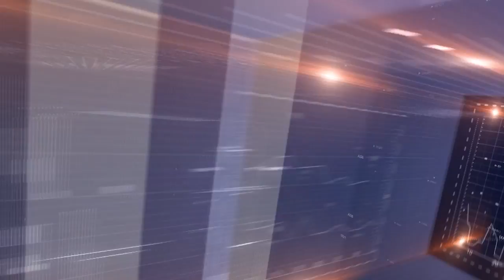Money News - Cum se recupereaza taxa auto?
Mai aveti o luna la dispozitie ca sa va recuperati taxa auto, fara sa apelati la instanta. De ce acte aveti nevoie